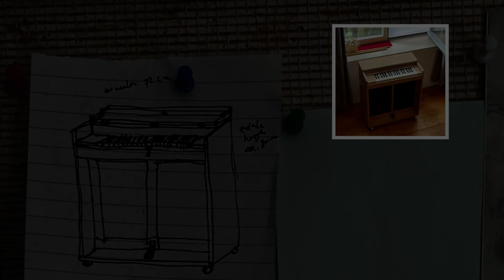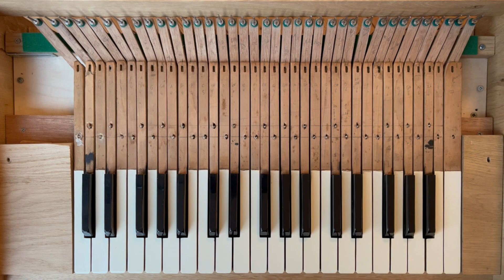How to make a celesta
An overview of the construction of a 3-octave celesta using old piano parts. It was made at home without fancy equipment or particular skills, just by looking closely at pictures and experimenting / making mistakes. Who knows it could be useful to other diy instrument makers.

Additional info on the resonators:
In this first attempt I deduced measurements from images online by relating given cabinet size to the resonator chambers inside. I didn't do (Helmholtz resonator) calculations, just had some wooden boxes of various sizes to hear what would work best for different note pairs.